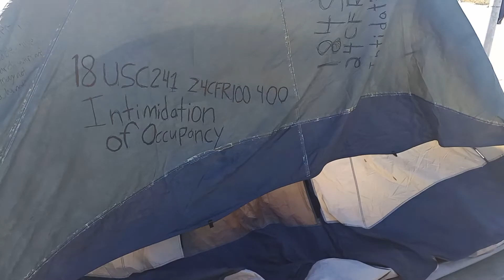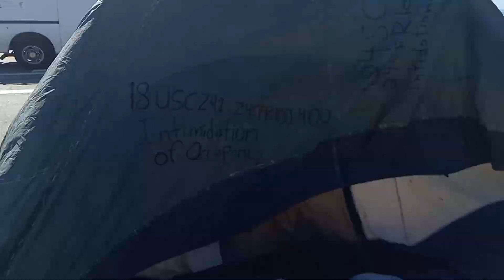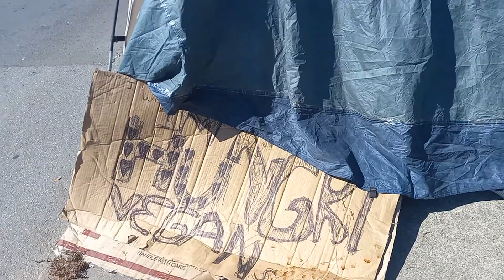OCEAN BEACH & FULTON: PIGSTY TENT ENCAMPMENT